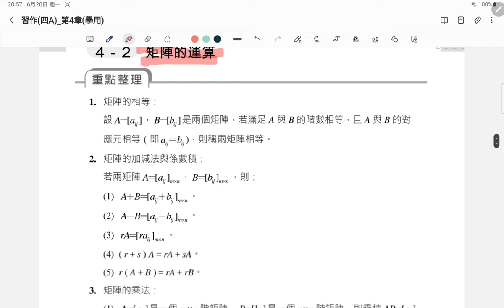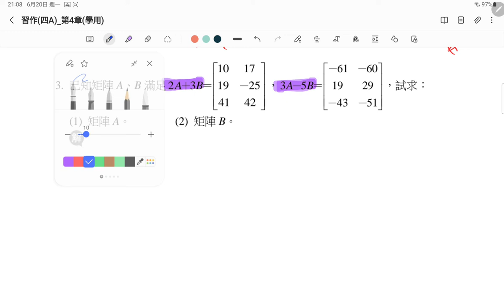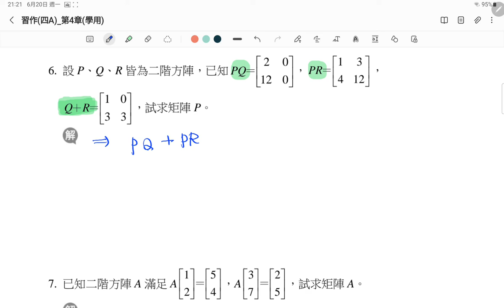4-2 矩陣的運算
影片內容：4-2 矩陣的運算
教學版本：高中數學 南一版 第四冊 數A 習作
示範教師：張經昌老師